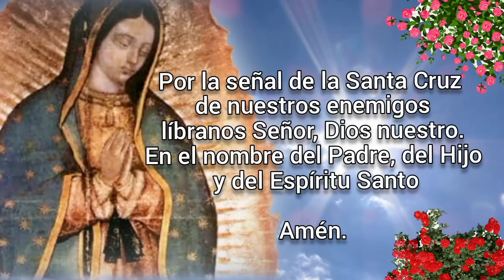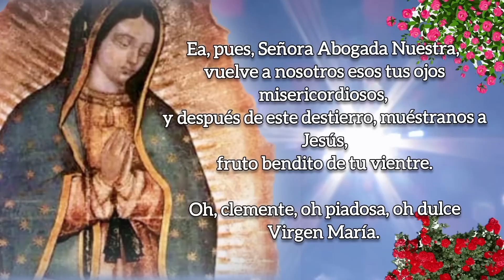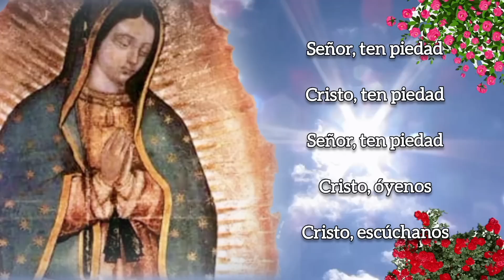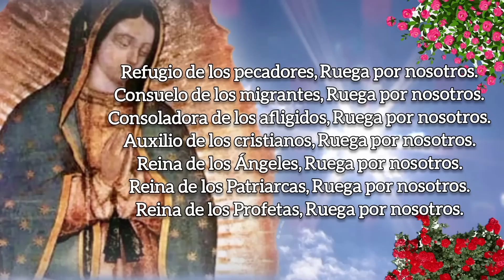SANTO ROSARIO DE HOY, DOMINGO 19 DE FEBRERO 2023.